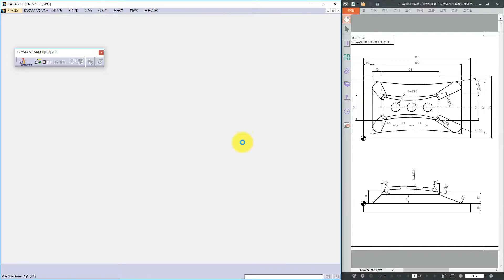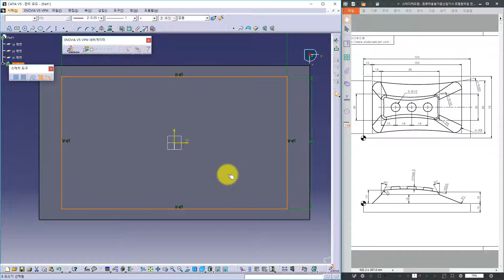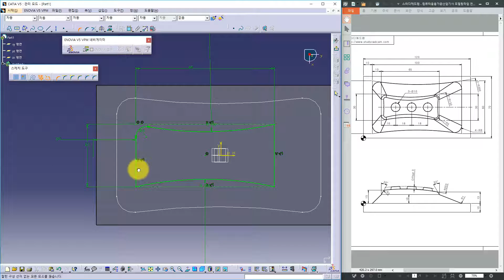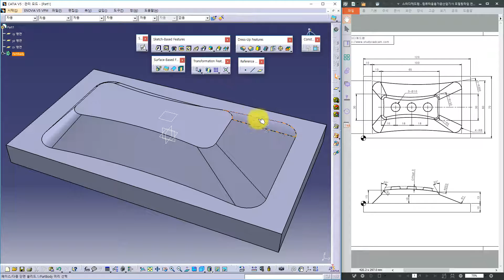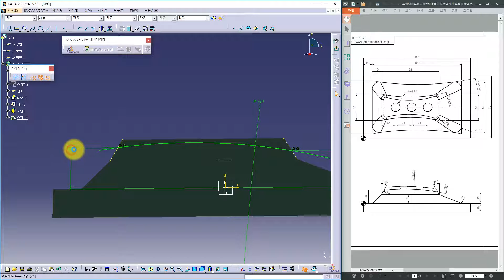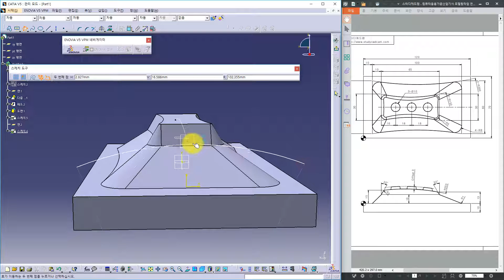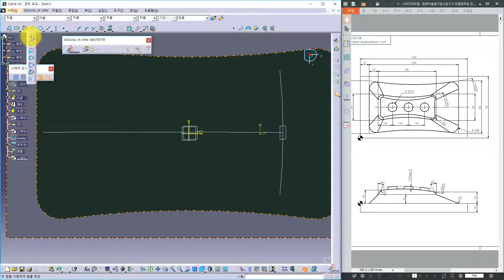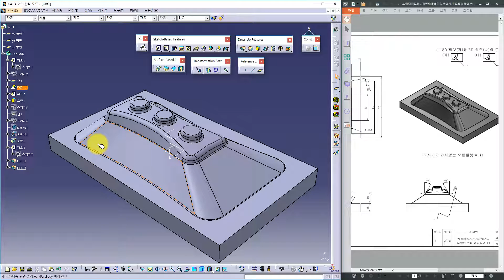[컴퓨터응용가공산업기사/기계가공기능장] 모델링작업 연습도면 16(카티아)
컴퓨터응용가공산업기사/기계가공기능장 실기 모델링작업  연습도면 23에 대한 풀이 영상입니다.